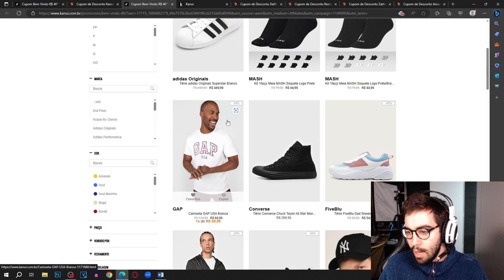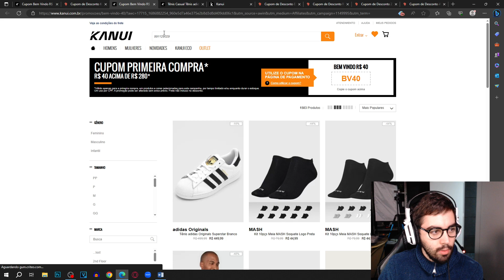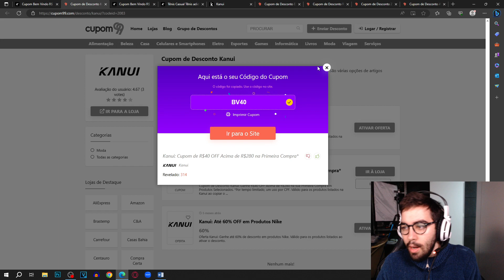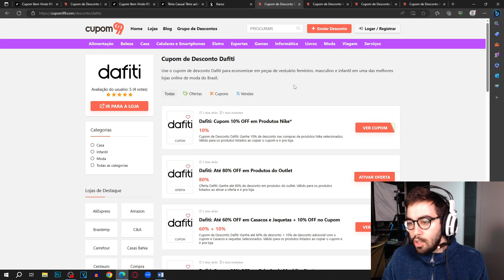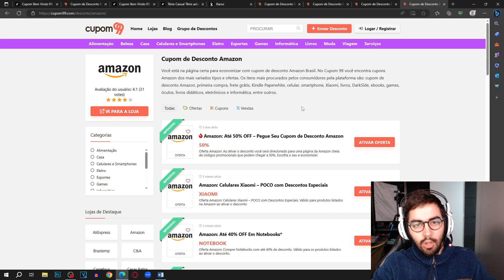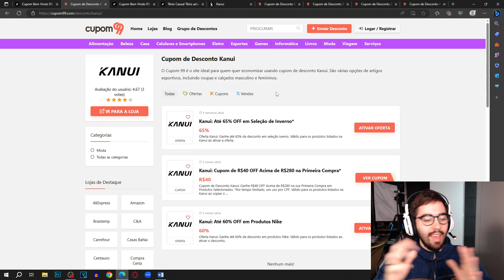CUPOM DE DESCONTO KANUI JUNHO 2023 CUPOM KANUI DESCONTOS E OFERTAS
E NO VÍDEO DE HOJE: CUPOM DE DESCONTO KANUI JUNHO 2023 CUPOM KANUI DESCONTOS E OFERTAS